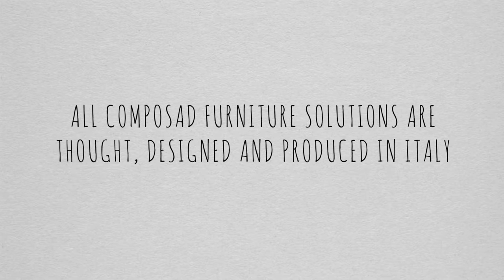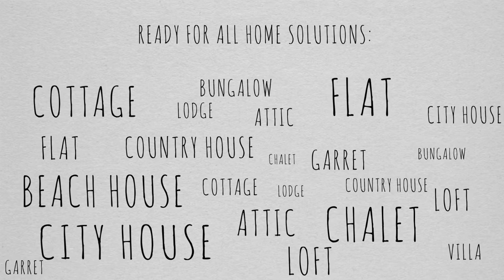Composad - Corporate Video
Composad, fra i maggiori produttori italiani di mobili in kit, ha commissionato a Pindarica il nuovo video di presentazione aziendale. In appena due minuti, con l’aiuto di illustrazioni fatte a mano, abbiamo raccontato i valori e le performance di una realtà capace di coniugare bellezza e funzionalità, capacità produttiva e sviluppo eco-sostenibile.